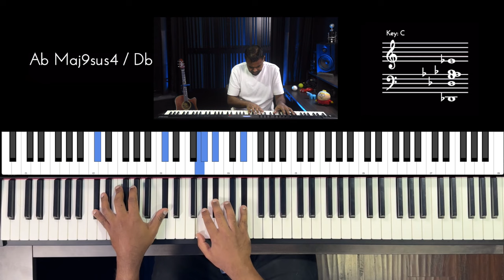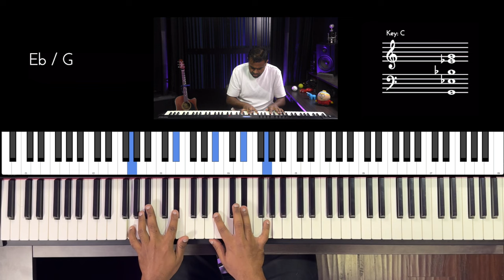Riff #2983 - Jason Zac